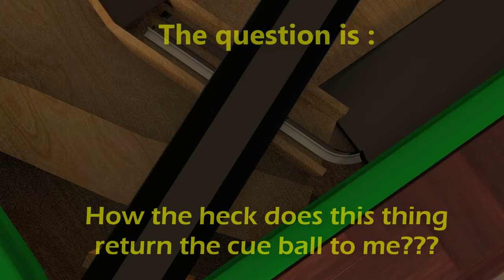How does the cue (white) ball return to me in the pool table game?!! -Solution 1-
If you have ever played one coin-operated pool table,the obvious question is:"how does the cue ball return to
⚡⚡There are a lott of others solutions!!